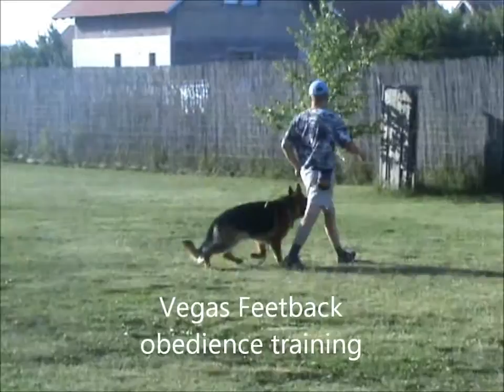vegas feetback - obedience.wmv